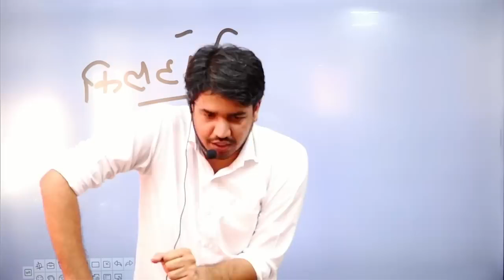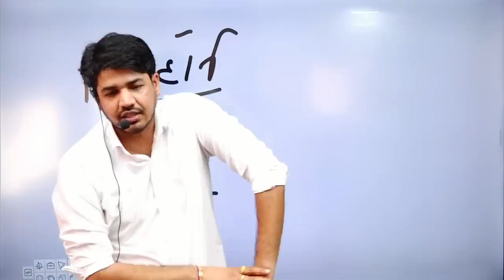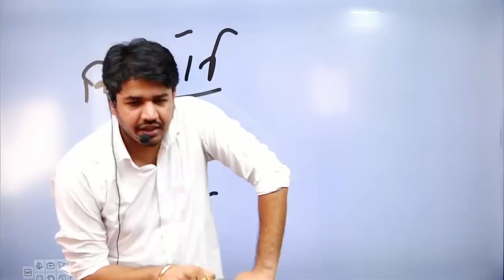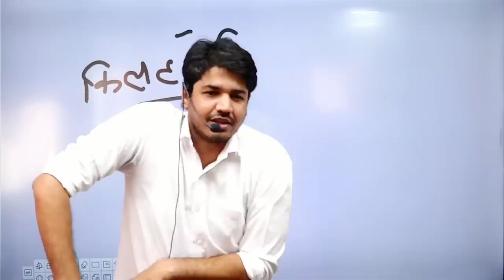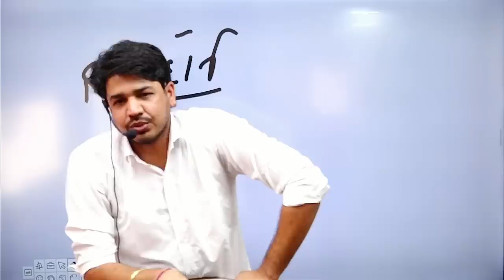युवाओं के लिए जबरदस्त Motivation By Subhash Charan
युवाओं के लिए जबरदस्त Motivation By Subhash Charan @GK_Subhash_Charan